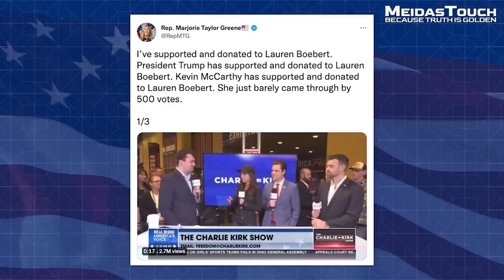Lauren Boebert MOCKS and ATTACKS Marjorie Taylor Greene on Live TV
There appears to be some beef breaking out between MAGA lunatics Lauren Boebert and Marjorie Taylor Greene, and as Meidas Contributor Tennessee Brando explains, we all can't wait to grab some popcorn and see where this fight goes.